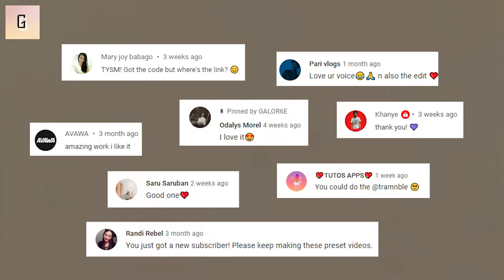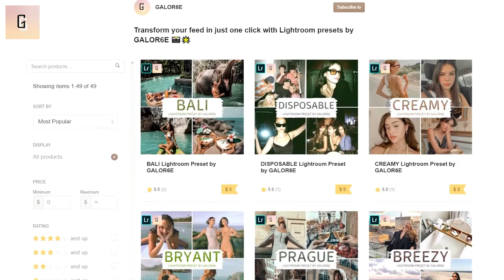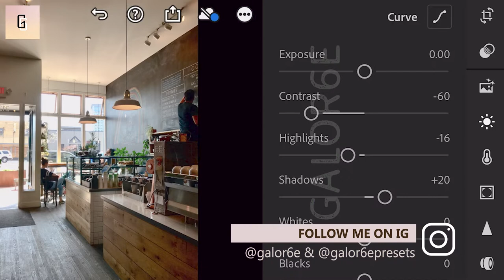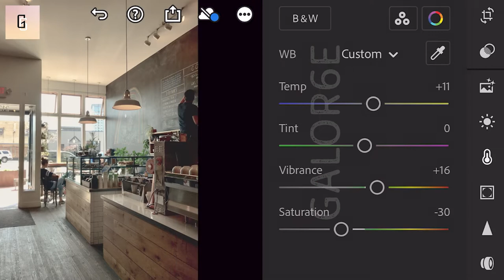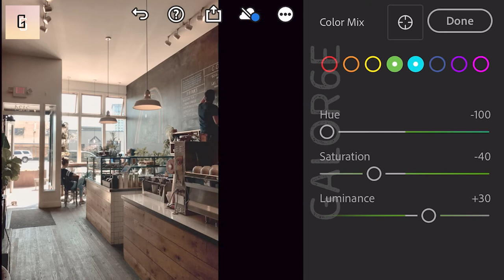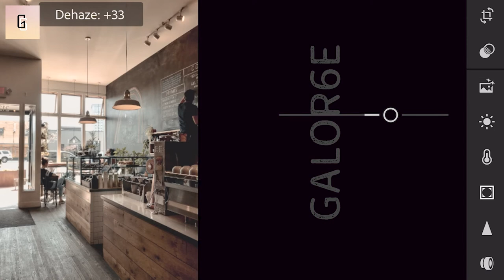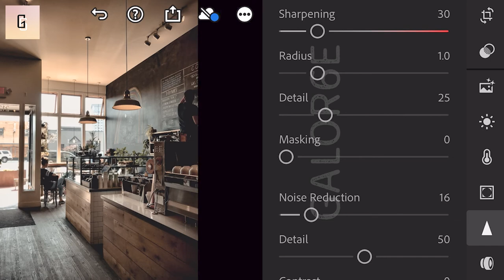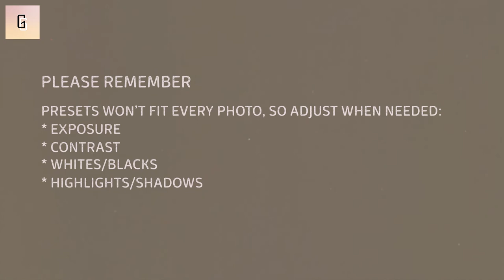COFFEE Preset Lightroom | Cinematic Preset | How To Edit Photo In Lightroom | How To Photo Editing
COFFEE by GALOR6E
How To Edit Photos In Lightroom | Lightroom Photo Editing | Photo Editing Lightroom | How to create aesthetic look in photos | Influencer Preset | How to edit photos like influencers | Aesthetic preset | How to edit aesthetic pictures | How to get aesthetic look | Lightroom Mobile Presets Free DNG | Lightroom Presets Tutorial Mobile | Lightroom Free Presets

Get this preset for FREE by following instructions:

           Example:
           (1) 2***
           (2) *1**
           (3) **3*
           (4) ***4